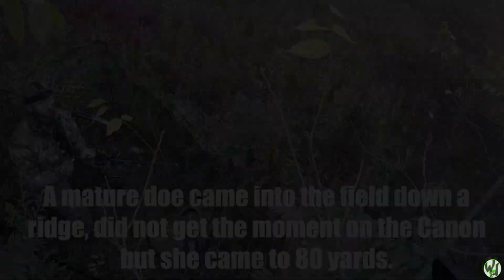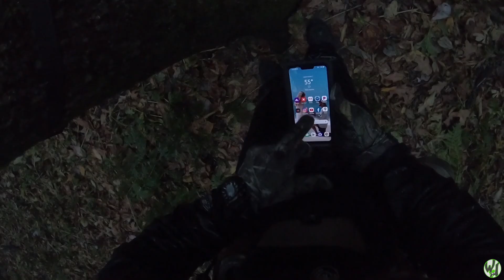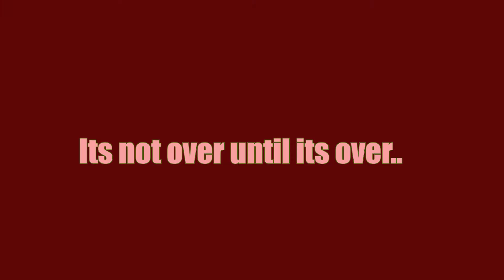2020 Hunting Season Highlights so Far + Close Call on The Final Day!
Been an awesome season so far, full of close opportunities and experiences! Here is a compilation of so far and a SUPER CLOSE CALL on the last day of the Trip!

Big shiny camera (Canon Rebel T7i)

What I edit on / use to make my videos:

Dell XPS 15.6 4k 9560

A Quick Summary of the Channel:
First off,  if you made it this far into the description, awesome; fist bump for that one, appreciate it. I’ll start with what a WaterHopper is in my mind and you may actually find that you are one as well.  A WaterHopper is anyone who always has fishing on their mind and/or is always ready to go at the drop of a hat.  Whether that be they have the gear with them in the trunk, (for me it's the gear and the kayak); or they just are always willing to join in the fun.  I hope you guys enjoy this compilation that is my successes, failures, and triumphs; sometimes all rolled into one video.  I’ll do my best to keep the content coming and improving every week.  Have a good one, thanks for the view, and Keep Waterhoppin’.

I want to add that all this applies to your version of love for the outdoors as well. (hiking, hunting, biking, etc.)